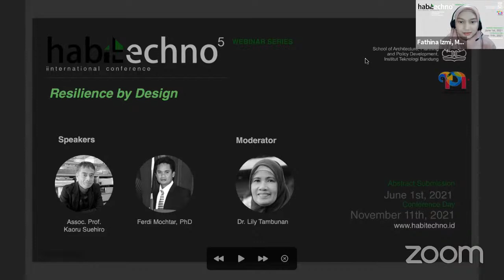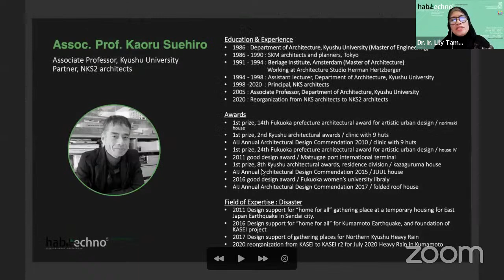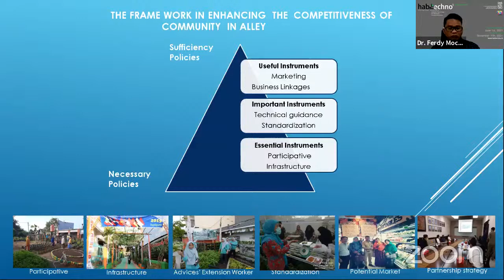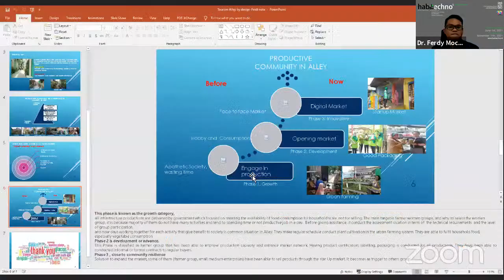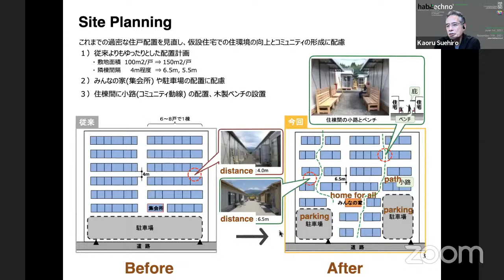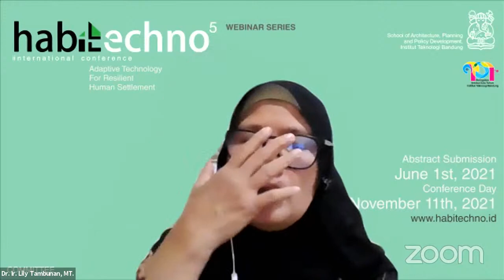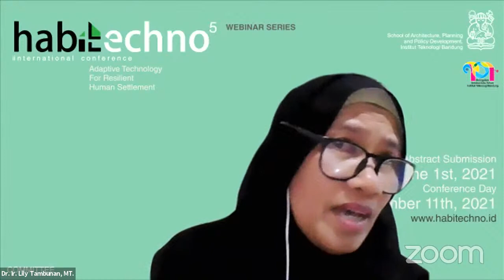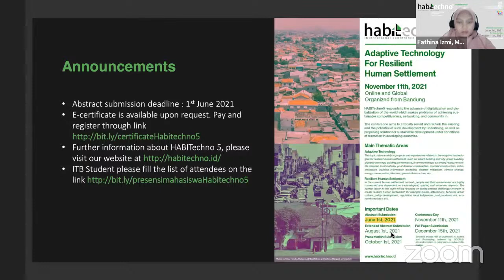1st Webinar Series - Road To Habitechno 5: Resilience By Design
Road to Habitechno - 1st Webinar Series

Resilience by Design - Associate Professor Kaoru Suehiro (Kyushu University) and Dr. Ferdy Mochtar (Dinas Ketahanan Pangan Kota Makassar), and Moderator Dr. Lily Tambunan (Institut Teknologi Bandung)

Saturday, May 1st 2021
15.30 WIB (Bandung, Indonesia)
17.30 JST (Tokyo, Japan)